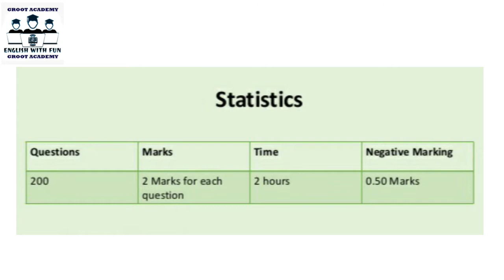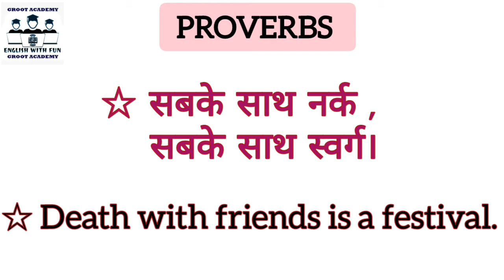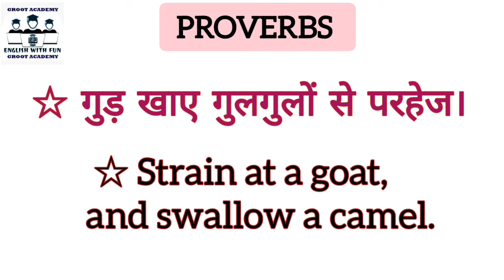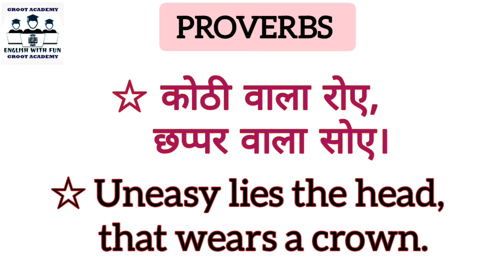by Namratha Dagora.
Hi friends! 👋
  The video is about the proverbs which are very very important and impressive tool to embellish our linguistic skills. Such phrases are also asked in competitive exams. So all of you must watch and enjoy this video till the end.

Devender Sir and
Namrata Dagra , UGC NET qualified in English (twice).